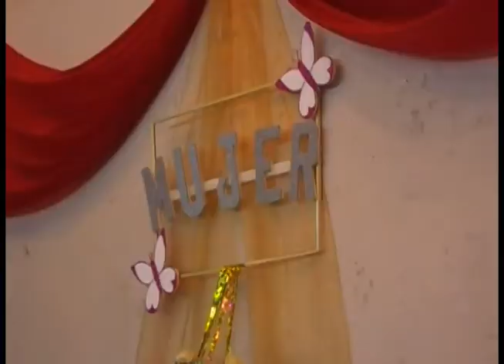Erika Quezada homenajeó a la mujer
La reina de Girón, postergó del 8 al 11 de marzo el homenaje a la mujer en el cantón Girón, desde las 10h00, autoridades, invitados y mas participantes se concentraron en el puente Tres de Noviembre, desde donde recorrieron por las calles Calderón, Bolívar, García Moreno, hasta llegar al Salón del pueblo Jaime Vallejo, donde se desarrolló un programa socio-cultural. Web